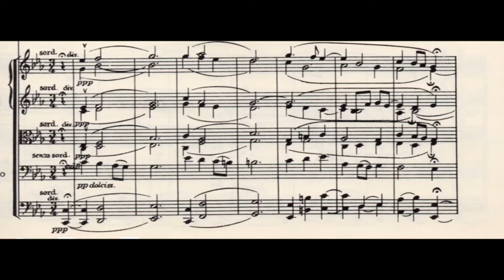Bach-Stokowski “Komm süsser Tod” – George Cleve conducts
From a concert given by the San Francisco Symphony under George Cleve in 1984, here is one of Leopold Stokowski’s famous Bach Transcriptions, a sublime orchestral arrangement of a well-known song from Schemelli’s Song Book of 1736.